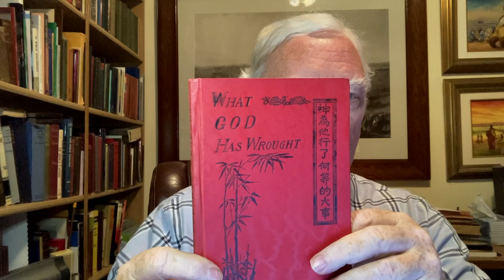Fireside Friday: Of Bandits & Blessing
They prayed earnestly for blessings on this southwestern region in China. They wanted to see people won for the Master. But then came terrible tragedy. Was this God's answer?